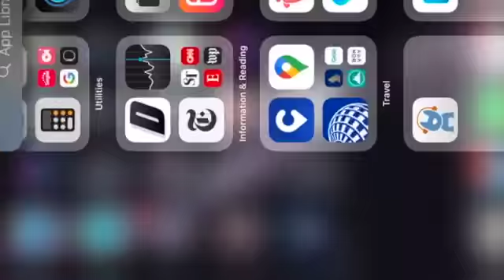Biden Presidency, American Democracy and Planet Hinge on Congress (Oct 2 Int'l News Review)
What rides on Congress passing Infrastructure and Reconciliation? Just Biden’s presidency, the potential collapse of American democracy and the planet’s ability to be saved from the Climate Emergency.

And, we discuss Ted Lasso as the next James Bond and a lot more, including our tribute to Bill Hook.